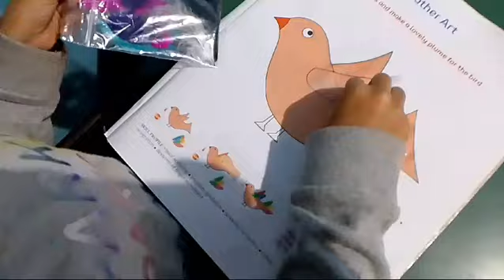Royal UKG kids busy with their new "Craft" 🌹🌹🌹